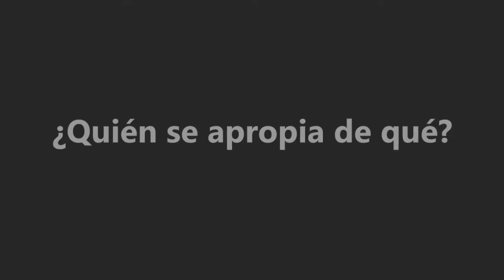La apropiación social de las nuevas tecnologías en los centros de acceso público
Panel 4: “Modos de ser, modos de estar y de apropiarse de las tecnologías digitales”. Título y Autores/as de la presentación: La apropiación social de las nuevas tecnologías en los centros de acceso público. Nuevos espacios de mediación de la ciudadanía digital. 𝐅𝐫𝐚𝐧𝐜𝐢𝐬𝐜𝐨 𝐉𝐚𝐯𝐢𝐞𝐫 𝐌𝐨𝐫𝐞𝐧𝐨 𝐆á𝐥𝐯𝐞𝐳 (España).